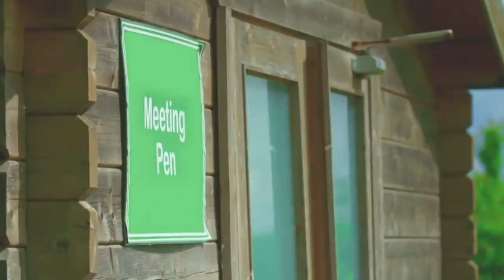Mother of Two Adopts Husky Puppy After Divorce | The Dog House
After her children struggle to cope with their parents’ divorce, this devoted mother adopts the best companion you could ask for - a one year old Husky!⁣